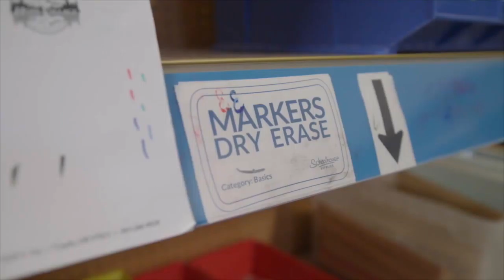Schoolhouse Supplies on Community Hotline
It’s August, back to school month, and families are preparing their kids to return to the classroom. But what do you do if you’re a busy parent with no funds for new school supplies for your kids? Fortunately, Schoolhouse Supplies can help by providing free resources to students in need. On this segment of Community Hotline, we will be telling you a little bit about how you can help support the kids in our community.